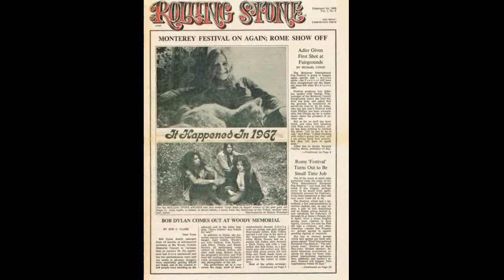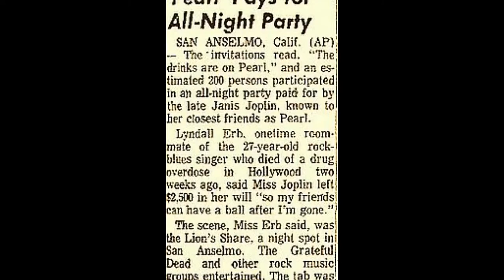janis joplin & the full tilt boogie band - my baby (alternate version) - stereo remix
Edit for headphones, April, 2021. This "cleaner" version doesn't have the over the top backing vocals on the chorus, crying out loud "my baby"; by the way, the backing vocals were several copies of Janis' voice. In my opinion this alternate take sounds much better. The organ sounds better here too, I think. Source file of this edit is on cd one the two-disc "Legacy Edition" of the album "Pearl" that was released June 14, 2005. The second disc included an expanded set from the Festival Express Tour, recorded between June 28 and July 4, 1970.

MY BABY (alternate version lyrics)
(Mort Shuman/Jerry Ragovoy)

and when I work hard, honey all day long
I tell you why it don't seem to bother me no how
'cause how could anything ever go wrong

yeah I got my baby, Lord, yeah
yes I got my baby, oh Lord!

and when you tell me love is pain
I said it might be true for you honey
but not for Janis no more no no no no
all I've ever got to do is call that on man's name

and I got my baby, Lord, yeah
yes I got my baby, Lord Lord Lord Lord (honey ...)

honey deep down, honey, in the dark of night
when I lay my head down, I wanna go to sleep
and I know everything's got be alright, yes it does

yes I got my very own man
when I wanna hold on to somebody, yes I do

and when I wanna reach out for somebod'

(please help me out with the following eight or more lines...)

or the things to be that wanna be to you
and when I wanna reach out my hand
it always seems you hold me, dear
love, don't you know how long I looked for you
daddy, daddy, daddy
love, don't you know how hard I tried
but now I got my baby, Lord, yeah
now I got my baby, yeah

®© SME on behalf of Columbia